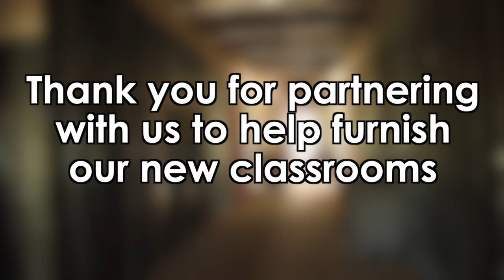Rejoice Christian Schools - The Finish Update